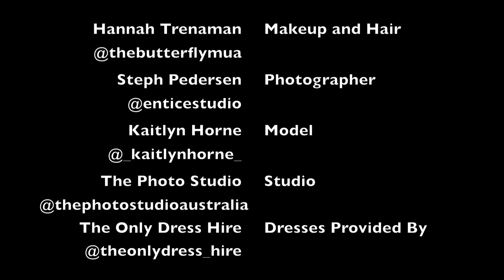Fashion Photoshoot Behind-the-Scenes and Hair/Makeup Timelapse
A behind-the-scenes look at a back-to-basics fashion photoshoot, including a timelapse of the hair and makeup application!